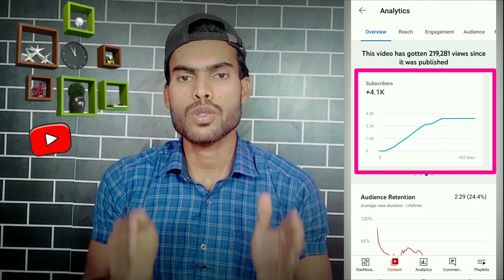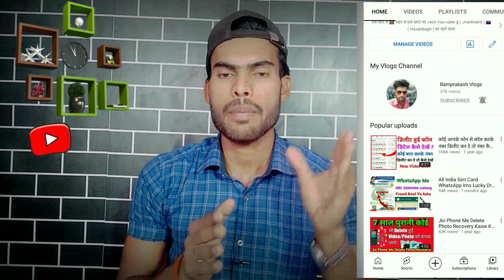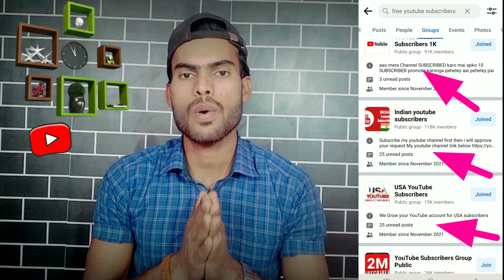5 मिनट में 1K SUBS LIVE🔴PROOF 1000+ SUBS🤫 चुपके से ले लो ll Subscribe Kaise badhaye_2022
5 मिनट में 1K SUBS 🔴PROOF 1000+ SUBS🤫 चुपके से ले लो

13. i am new youtuber please support me 14. youtube channel
16. how to grow youtube channel
24. youtube pe views kaise badhaye
28. How to grow on YouTube channel
29. New channel ko grow kaise kare
30. Gaming channel kaise grow kare
41. views kaise badhaye

Your questions:-
views kaise badhaye